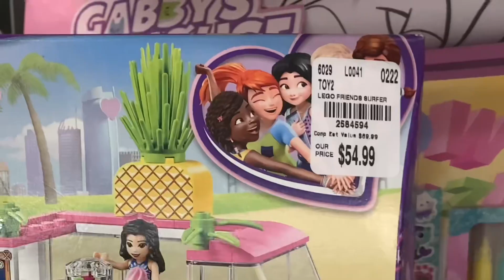Building Vintage LEGO set in a LEGO Store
I took my tipper truck - set 435 from 1976 - to a LEGO Store at Palisades Center West Nyack, New York. I asked if I could film myself building it on the yellow table (they did not have a giant red brick). I told them I had 17 subscribers and they said “that’s okay!” So we built it. Then we went to an arcade but I forgot to film it on the Robotron Machine. Ate at Chick-Fil-A and Starbucks and stopped by a Tuesday Morning. Episode 2